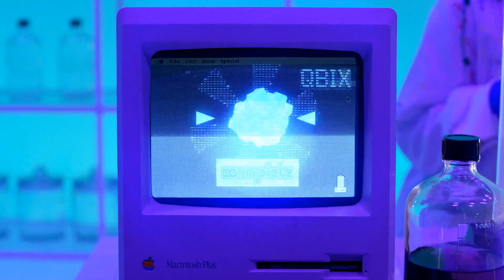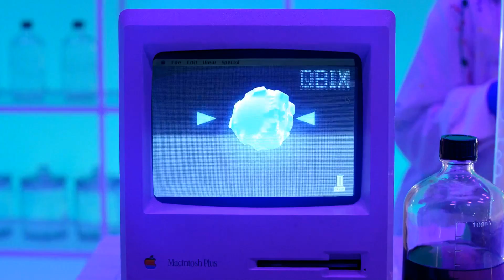Yamaha QBIX CS:GO Thailand master 2017 [NeoES.CS:GO vs XunwuTeamwork] BO3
Yamaha QBIX CS:GO Thailand master 2017 Season 2 รอบ Playoffs -- Watch live